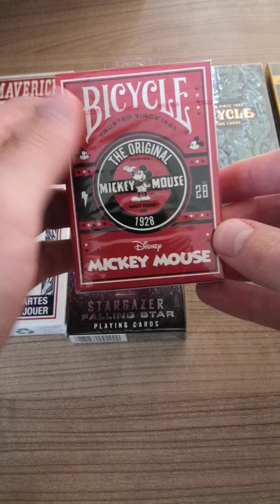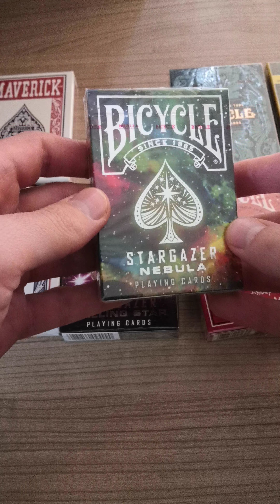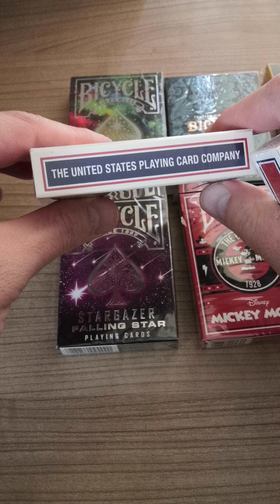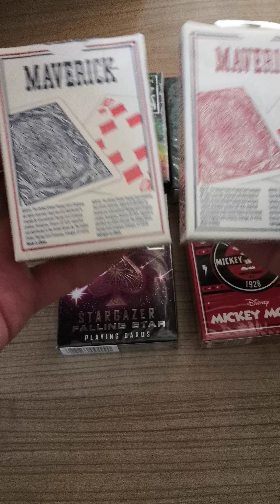NOVINKY NA MAGICWORLD.CZ! | NOVÉ KARTY 🔥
Dnes se podíváme na nové karty na Magicworld.cz!